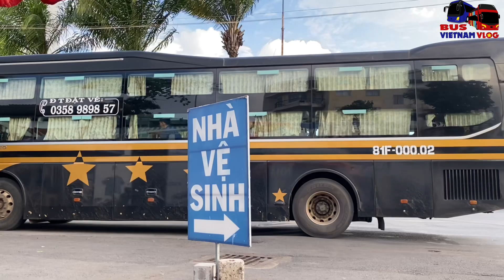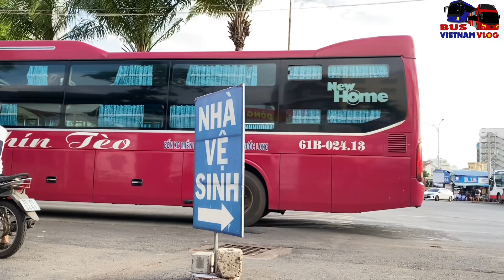[348] NGẮM XE KHÁCH GIƯỜNG NẰM RỜI BẾN XE MIỀN ĐÔNG